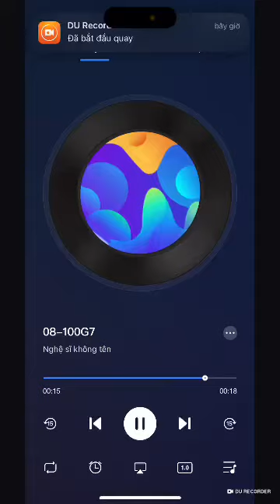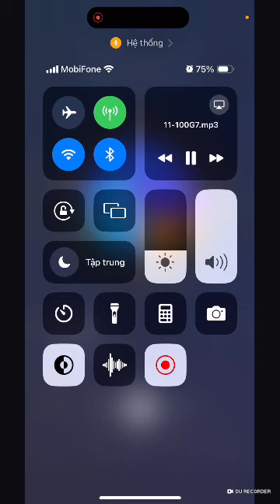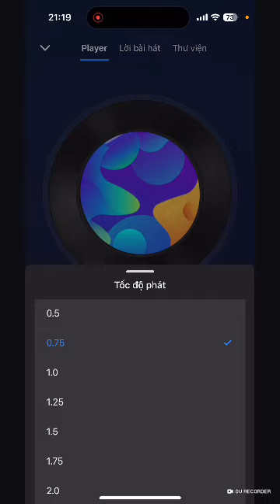kimphung L3_100g_w2